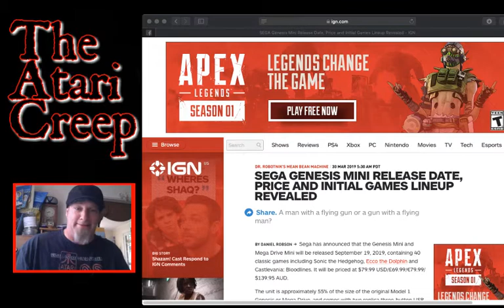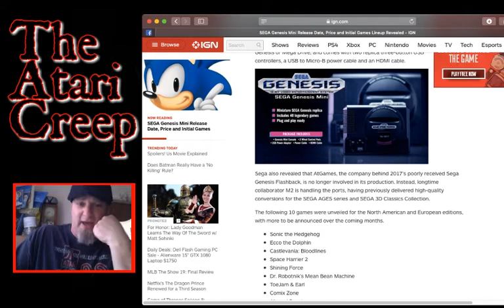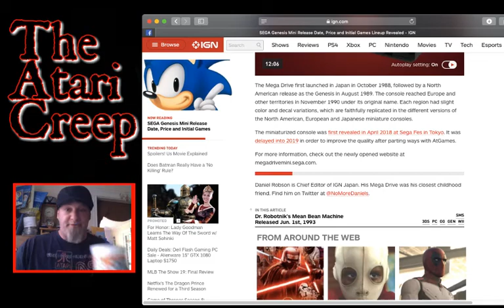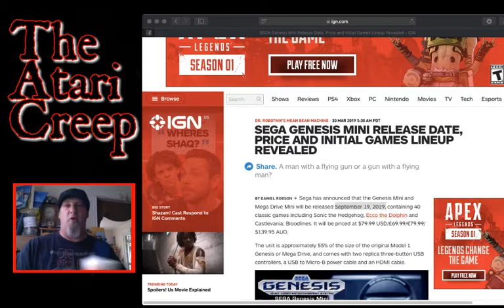Sega Genesis/MegaDrive Mini Date, Price, and initial games list! | The Atari Creep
Hey Creepers!

So the new Genesis mini classic has some cool updates. Launch date, price and initial 10 game list.